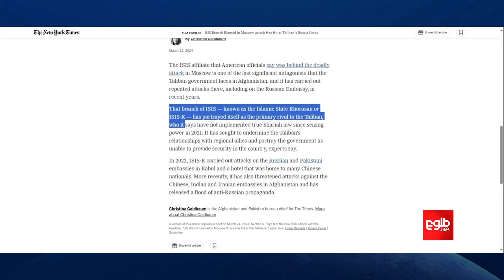اسلامي امارت: داعش پر ډپيلوماټیکو استازولیو د برید وس نه‌لري